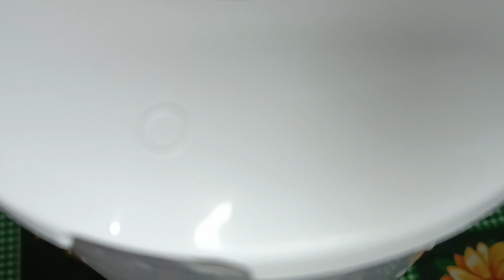Suco de AMORA com ACEROLA riquíssimo em vitaminas C, A, B2, K, ferro e fibras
Eu sou Suely Mercês! Sejam todos bem-vindos!
Inscrevam-se, acionem o sininho das notificações, curtam e compartilhem com familiares e amigos. Deus abençoe a todos!
Ingredientes:
400g de amora
400g de acerola
800ml de água
açúcar a gosto se preferir

I'm Suely Mercês!  Welcome, everyone!
 Ingredients:
 400g blackberries
 400g acerola
 800ml of water
 sugar to taste if you prefer

¡Soy Suely Mercês!  ¡Sean todos bienvenidos!
 Ingredientes:
 400 g de moras
 400 g de acerola
 800ml de agua
 azúcar al gusto si lo prefieres

أنا سولي ميرسيس!  مرحبا بكم جميعا!
 مكونات:
 400 جرام توت أسود
 400 جرام كرز هندي
 800 مل من الماء
 السكر حسب الذوق إذا كنت تفضل ذلك